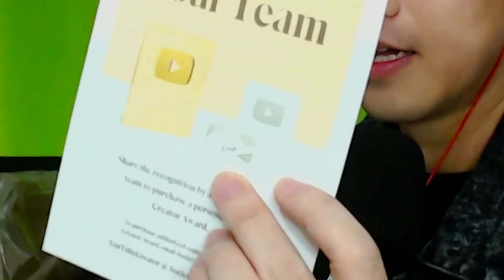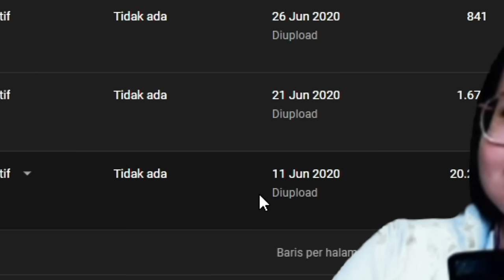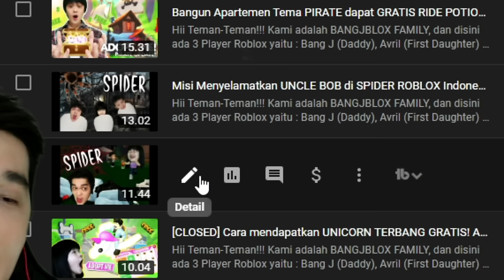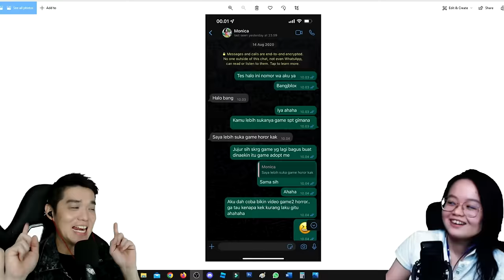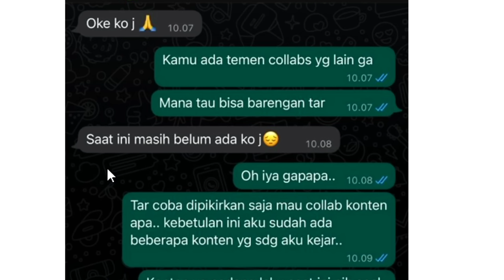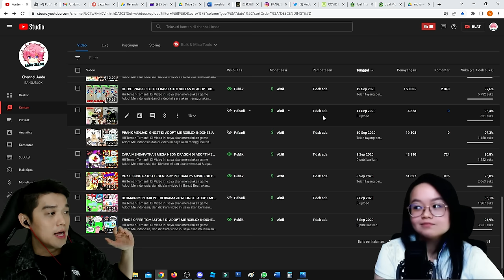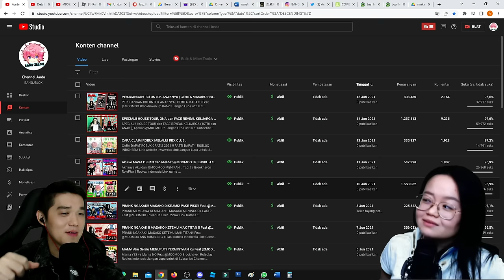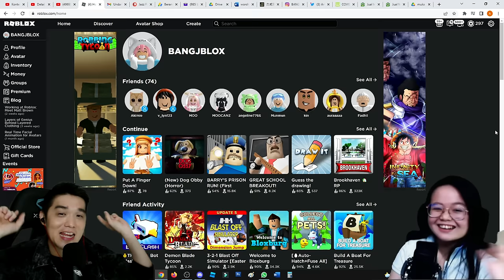SPECIAL UNBOXING GOLD PLAY BUTTON !! CERITA PERTEMUAN DENGAN @sapipurba !! PERTAMA KALI !!😜😜😜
SPECIAL UNBOXING GOLD PLAY BUTTON !! CERITA PERTEMUAN DENGAN  @MOOMOO  !! 😜😜😜